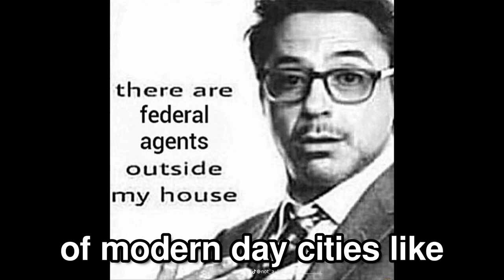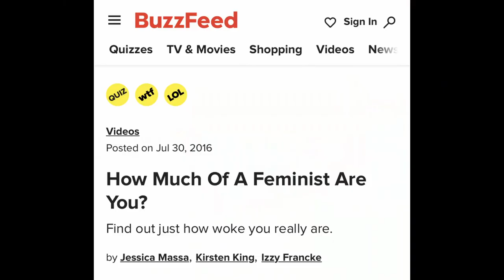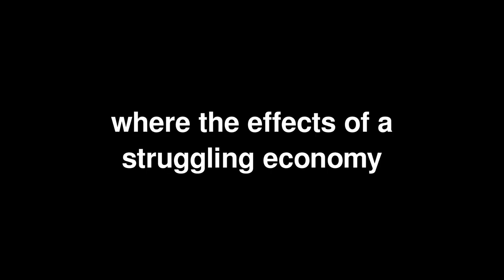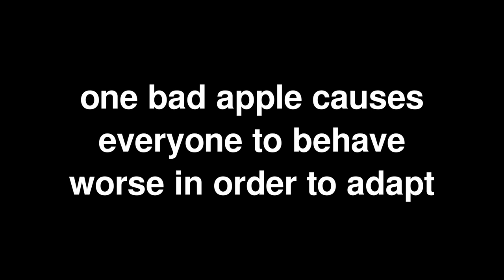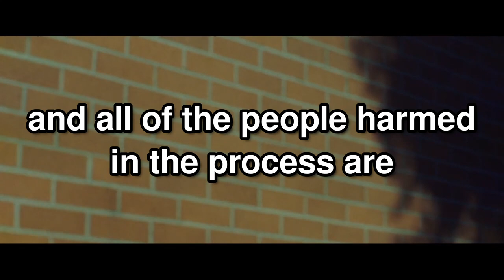How This Movie Predicted the Future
Nightcrawler is one of my favorite movies and one of the many reasons for that is because of how relevant it is nowadays. Nightcrawler and its themes are more important now than ever. So important, in fact, that it feels like the writers jumped forwards in time to teach a valuable lesson regarding the economy and human psychology. It also feels like the writers predicted the future in some loose way on more than one occasion. Nightcrawler also provides a closer look on how the psychology of an evil man and the evil people who enable that man's behavior works and how it affects others, primarily the less fortunate people. I'm very passionate about movies and storytelling and hope you enjoy this video. I started doing youtube a little over a month ago and it's really mind blowing to think that i just hit 100 subscribers a few hours ago. Thanks for that. I expected 100 subs to take 3-6 months but here we are. I never saw youtube as a legitimate option as a hobby for me but it's really starting to dawn on me that youtube is everything i enjoy about life: writing, deep "philosophical" thinking, teaching people why something that they like may be deemed meritorious by many, while still having some light-hearted laughs on the side. There's nothing more emotionally fulfilling to me (or anyone for that matter) than teaching people and making people laugh, and right now I'm doing both simultaneously, which is great. It also strokes my ego lol. I have no idea whether i should lean more into the "meme" aspect of the videos or the "analysis" part of the videos. I feel like the memes "lubricate" what would otherwise be a very boring video. I genuinely enjoy every aspect of making vids like these and it makes me proud to see that something i spent so much time making is getting the attention that it DOESN'T deserve lol. Thanks for all of this. I might even consider making this a career if it ends up succeeding. I'm learning new skills anyways so whatever. I have no idea whether these tags do anything to promote the video but it's worked so far so whatever lol. You can tell this description is long and it's because I heard that longer descriptions are favorable to the algorithm so I'll just write an update on how i feel about this youtube thing in every description from now on

0:00 - Intro
0:10 - Lou Bloom's Evil
3:06 - A Societal Problem
3:45 - The Problem With Capitalism
4:17 - Real Life Parallels
4:54 - Outro

ignore:

nightcrawler lou bloom jake gyllenhaal analysis video essay movie movies character review